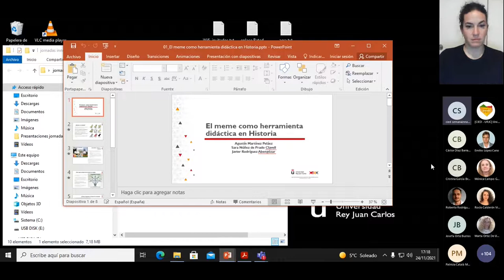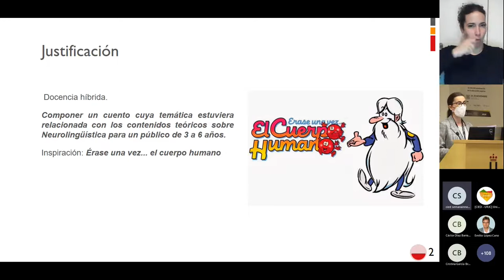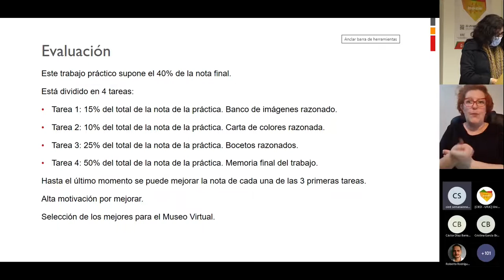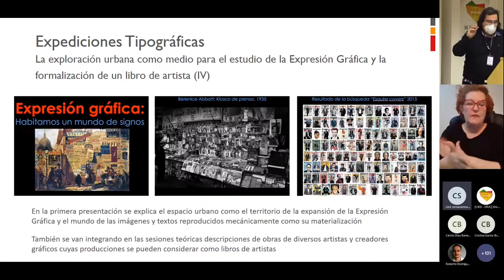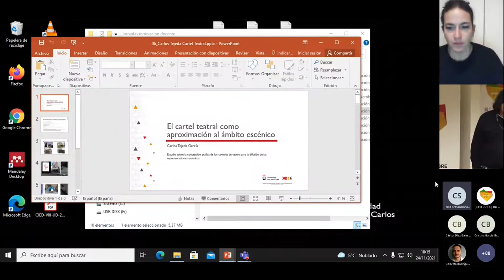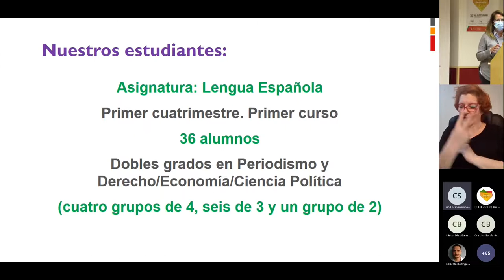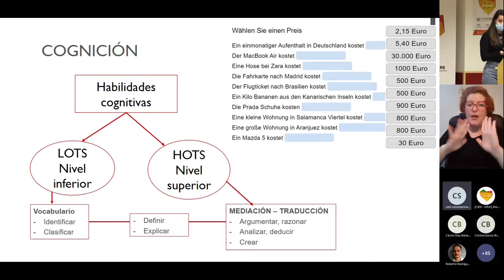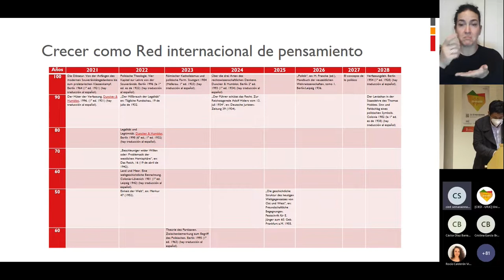jidURJC: Comunicaciones: área de Arte y Humanidades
III Semana de la Innovación Docente - jidURJC: Comunicaciones: área de Arte y Humanidades

aulavirtual.urjc.es
cied.urjc.es